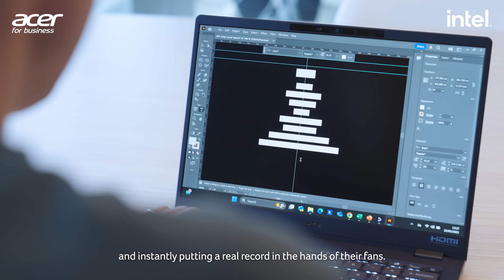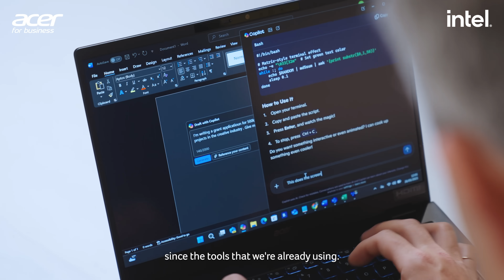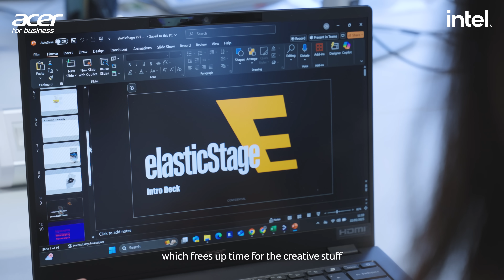Vinyl Goes AI-Driven by elasticStage | acertainty - MAKE IT CERTAIN | Acer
elasticStage is driving the vinyl revival with AI-powered tools, leveraging the Acer TravelMate P6 14 AI, equipped with Intel® Core™ Ultra and Intel vPro®, to enhance efficiency, creativity, and real-time collaboration.